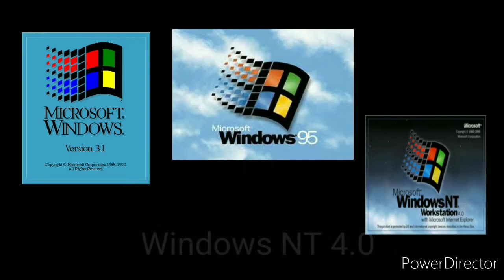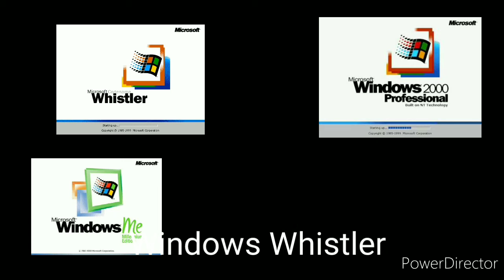Windows Startup And Shutdown Sounds Tuned Duriun Suien